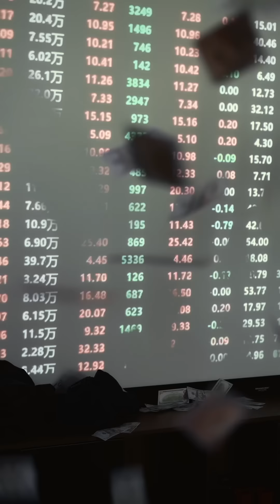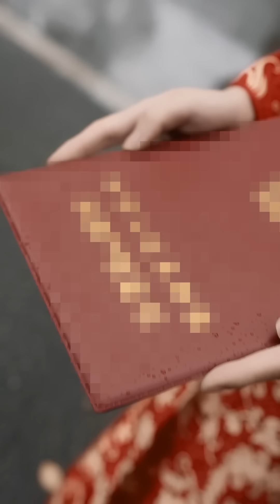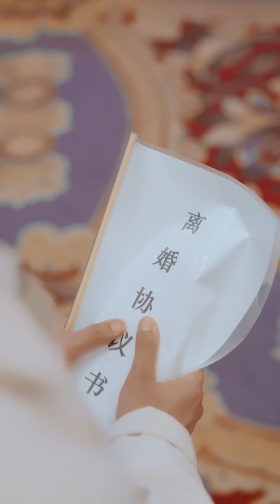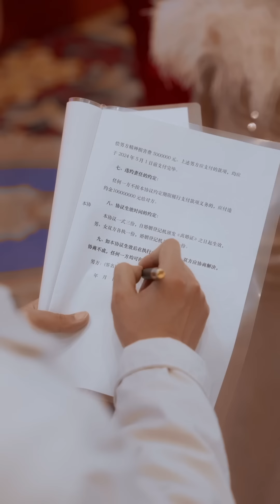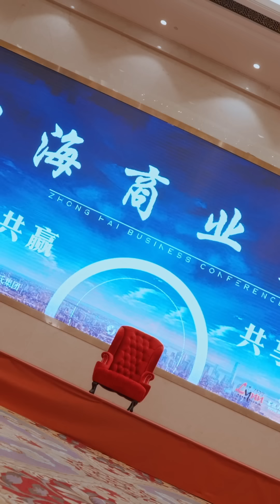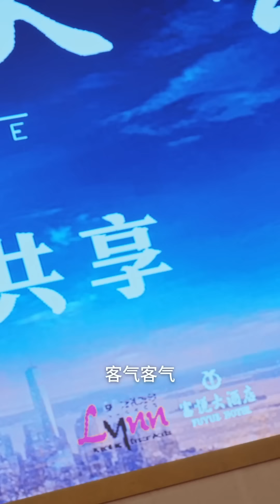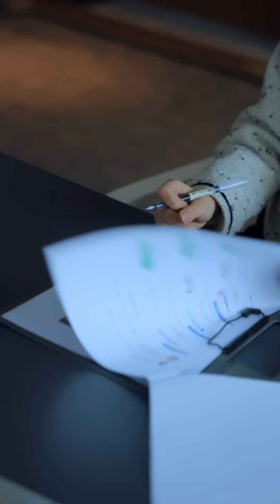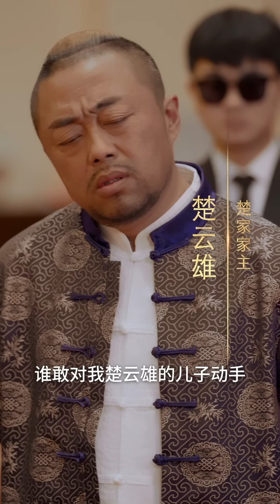一口氣看完《萬億元大佬馬甲掉了，前妻后悔哭瘋》十五年前蘇家觸犯禁忌全族被滅口，蘇少爺僥幸和許小姐結婚苟活，但許家只是利用，早嫌他無能要離婚，卻不知蘇少早已是幕後商界大佬，沒他相助許家不會有今日JDDJ